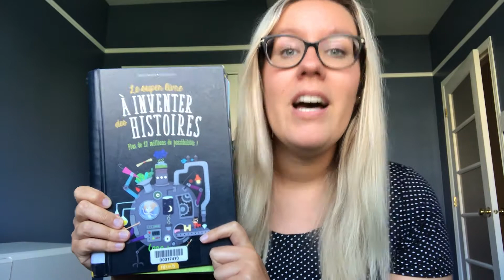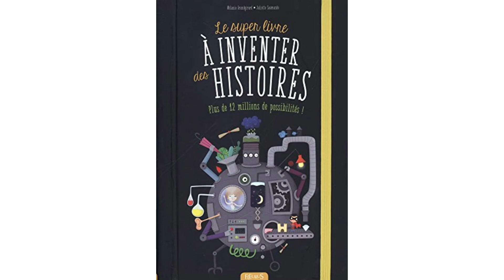Le super livre à inventer des histoires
Texte : Saumande, Juliette
Illustrations : Grandgirard, Mélanie
Titre : Le super livre à inventer des histoires
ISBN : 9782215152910